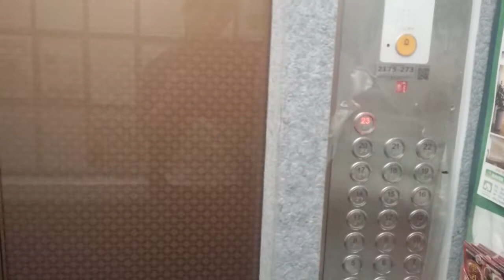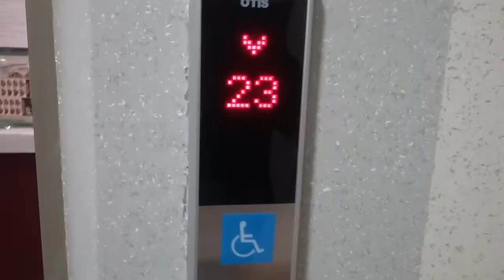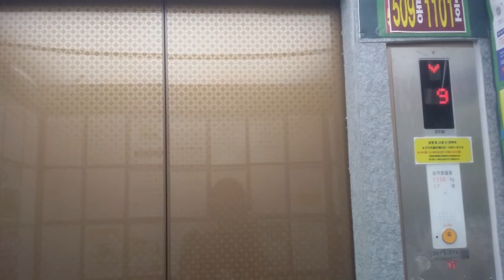경기도 고양시 덕양구 도내동 원흥 호반 베르디움 더퍼스트 오티스 엘리베이터 (511동, IRIS-NV1 Sigma 2017년식))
511동 1호기에 해당하는 차량으로, 본인이 목격한 이 아파트단지 엘리베이터 중 유일하게 하강 도중 정차했을 때 정차 위치를 제대로 못 맞춰서 리레벨링을 하는 증상을 보이는 녀석이다. 그 외 승차감 등등의 품질은 다른 동들과 다를 바가 없다.
2017년 1월 25일식 OTIS IRIS-NV1
171020_201054

* 이 영상은 원흥지역(20171020) 일괄 게시를 위해 조기 게시되었습니다. 정상 게시 일정은 2017년 9월 23일 촬영분입니다.